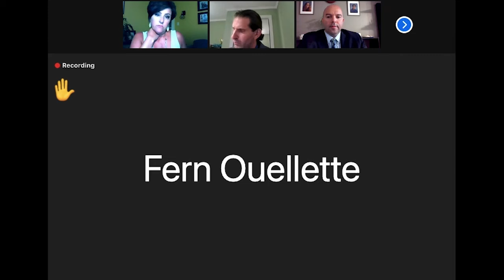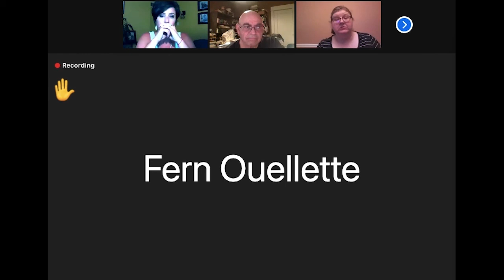Delanco Board of Education Meeting | July 14, 2021